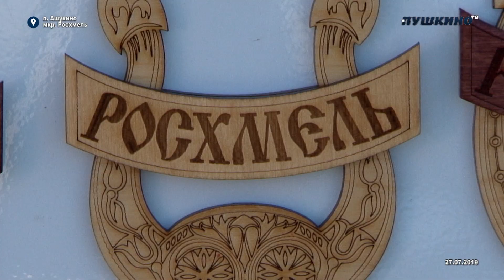"Макушка лета" в мкр.Росхмель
27 июня в микрорайоне Росхмель в рамках дня деревни провели традиционный праздник "Макушка лета"